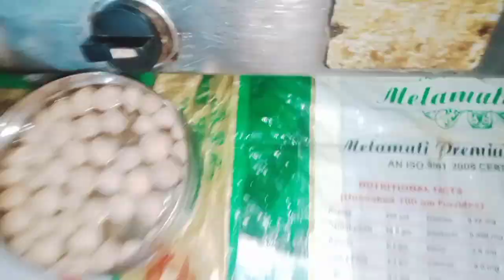পাপার জন্য দেখো কি নিয়ে এসেছে// ওর বাবা😲😲😲